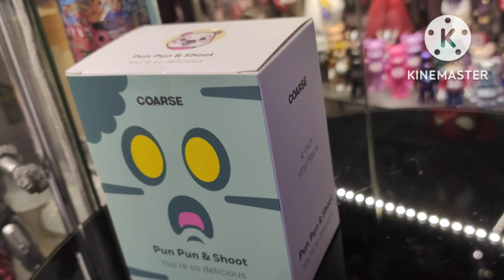Unbox Coarse Pum Pum & Shoot